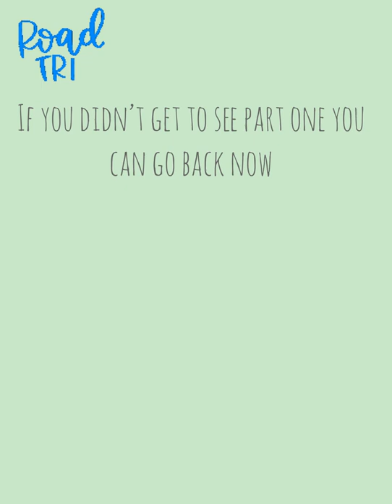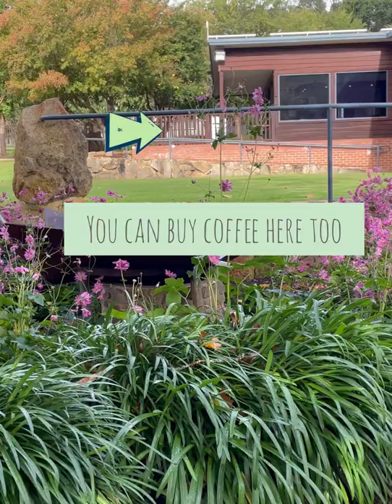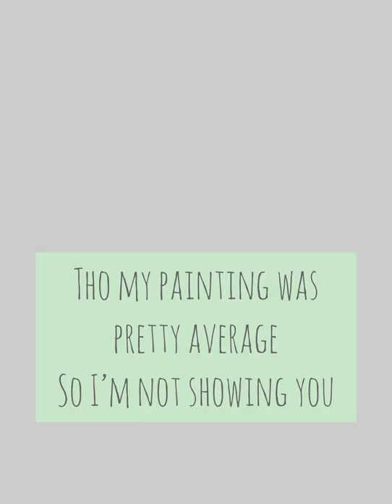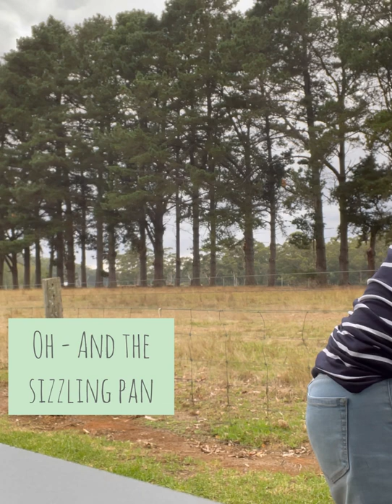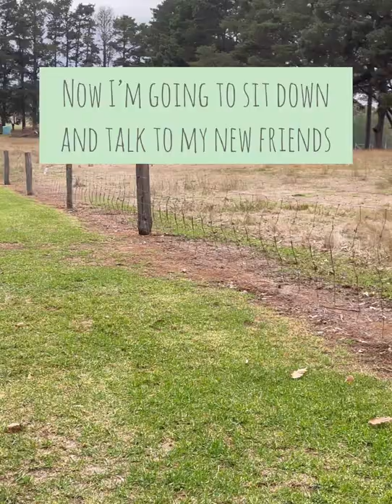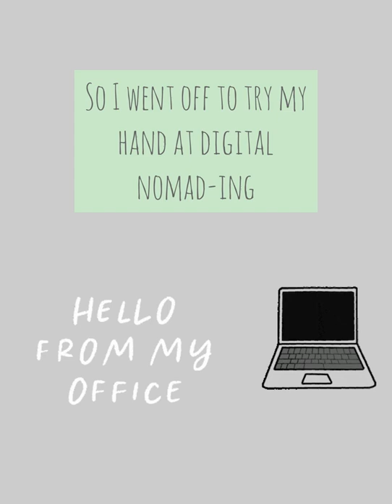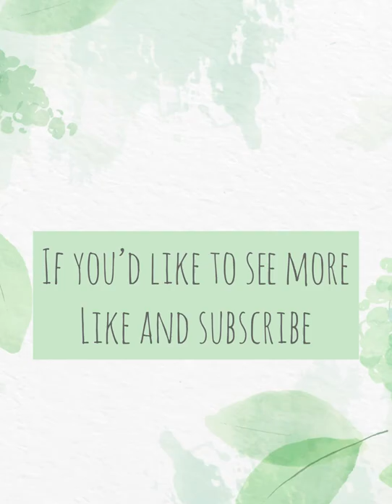Solo Car Camping with CottageDreams Part 2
Oh, what a lovely place to create! Join me on my little trip south. Some camp cooking and a little creativity too!